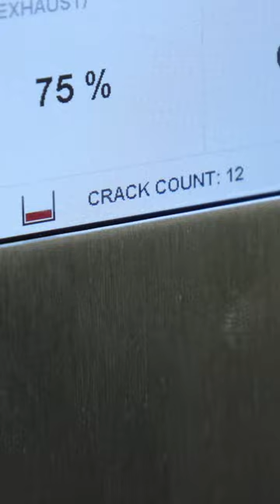This Weird Metal Box Roasts Coffee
The metal box is called the Roest, a small coffee roaster built in Oslo Norway.